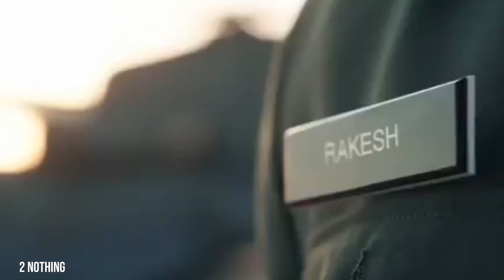baaghi 4 | official trailer